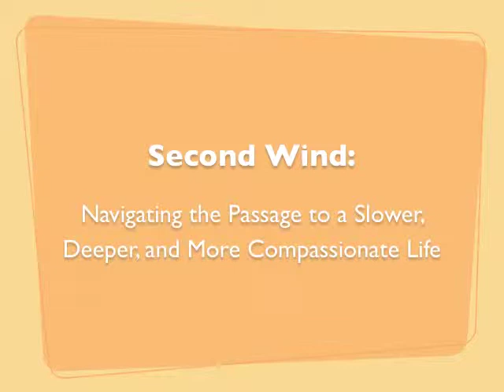Elderhood and Beyond Series - Session 1: Second Wind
Bill Thomas is the visionary and preeminent storyteller of the movement that was once called old age, or the leftover years. His common-sense ideas may motivate you to re-imagine your own elderhood.